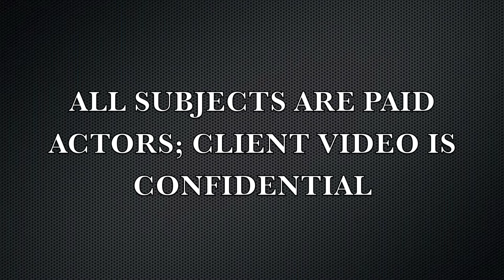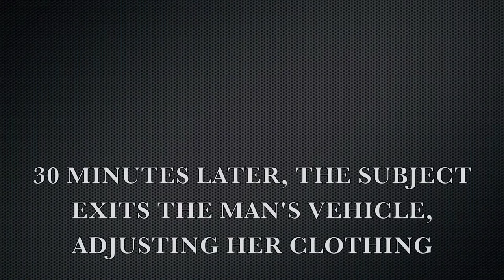Sample Surveillance Video - Heritage Investigations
***The subjects of this video are paid actors. Client footage is always confidential!***

This is an example of what surveillance footage from a case would look like. In this video, we followed the female subject from work to a restaurant. There, she met a male suspect for dinner and spent some time with him in his vehicle in the parking lot before going home.